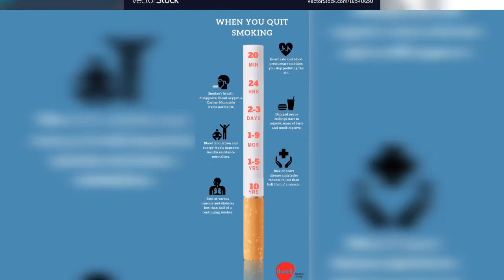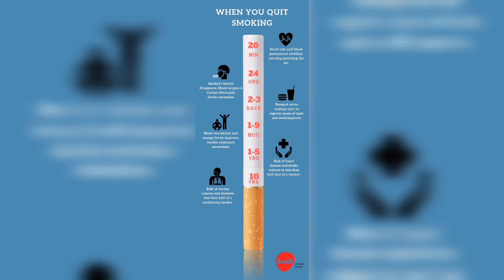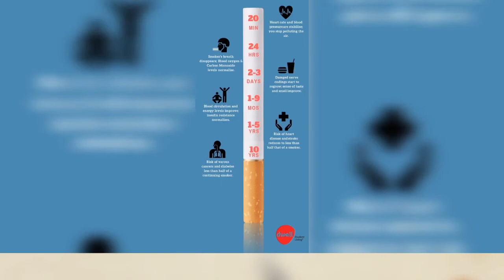/NO SMOKERS DAY MARCH 10 /2021 JOY JOY STUDIOS TAMIL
No smokers day started from ash wednesday
every year march 10 no smoking day remembered